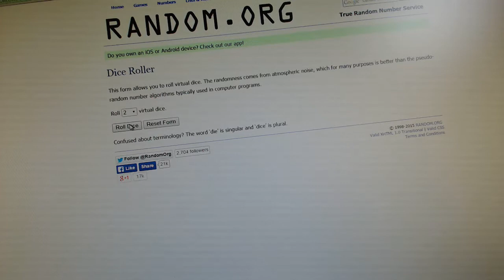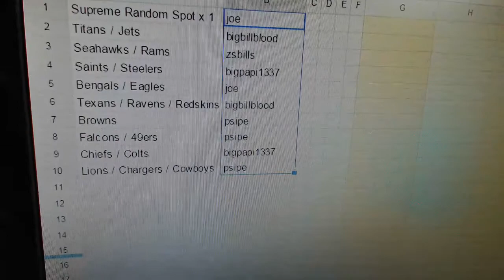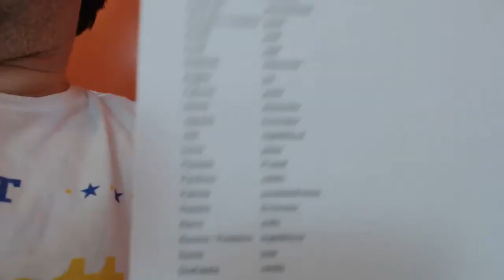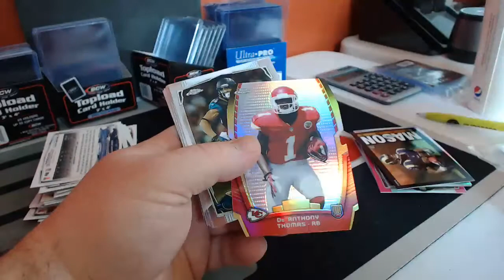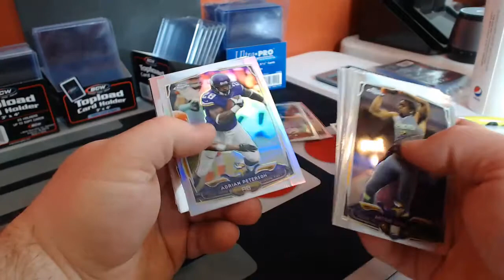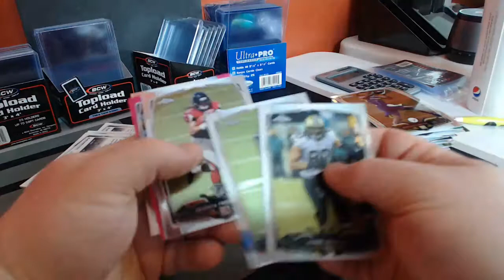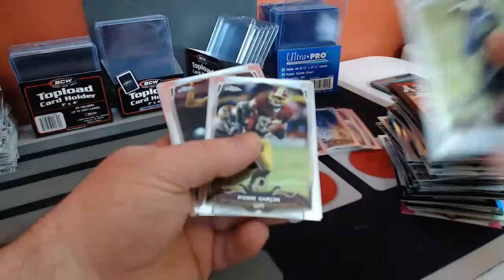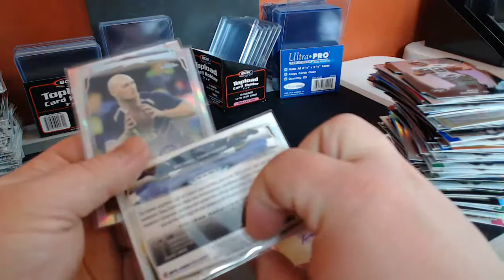20114 Topps Chrome FB Half Case Break #1 Team Break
for all your group breaking needs.